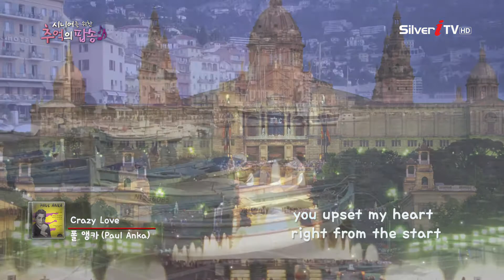[폴 앵카] Paul Anka - Crazy Love [시니어를 위한 추억의 팝송/실버아이TV]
시니어를 위한 추억의 팝송

[폴 앵카]

Paul Anka - Crazy Love

※ 유튜브 정책에따라 일부 스마트 기기에서 재생이 되지 않을수 있음.